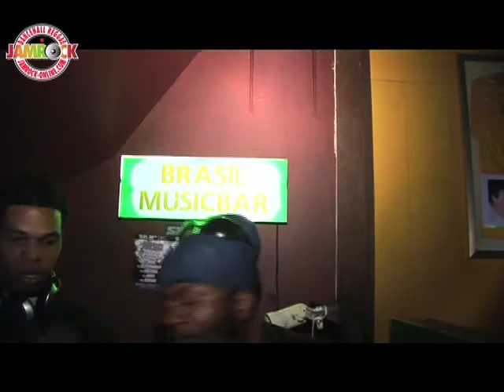Jamrock ft Fantan Mojah, Jamrock Sound & Champion Squad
Recorded @ Jamrock, Amsterdam in December 2007